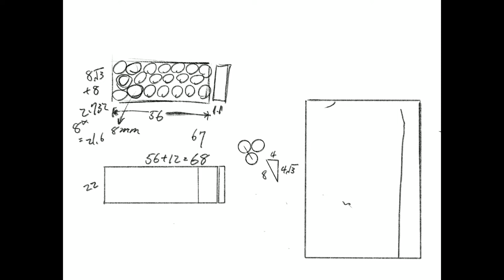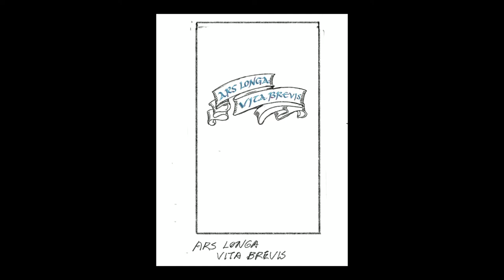Leather Cigarette Case